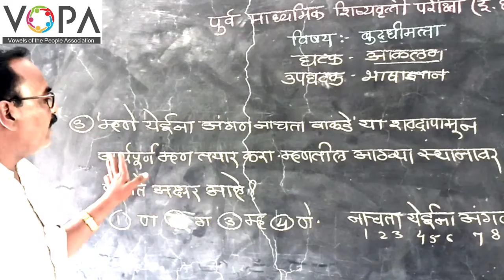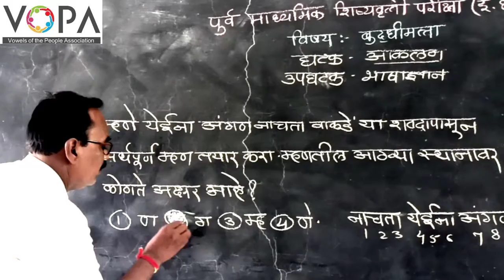८ वी | शिष्यवृत्ती | बुद्धीमत्ता | आकलन -भाषाज्ञान | V3 | V-School